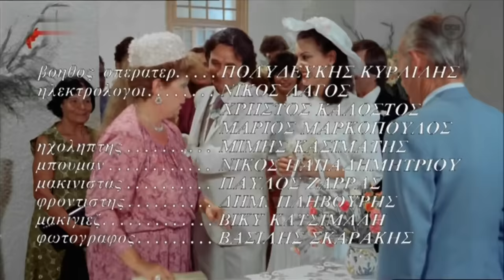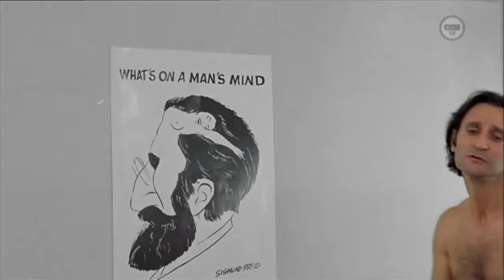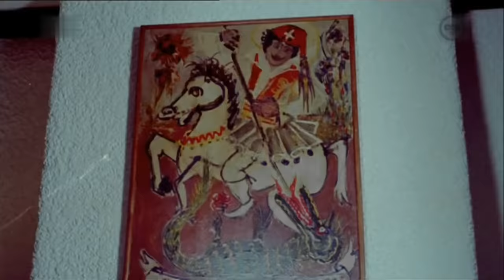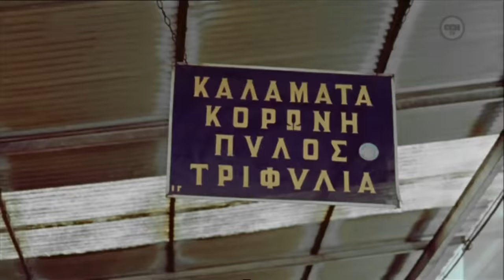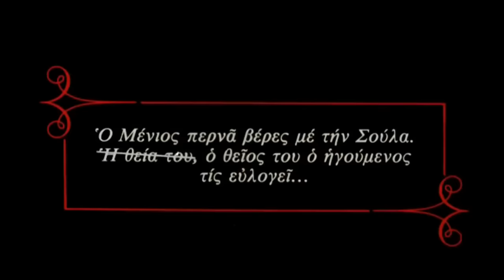Πάτερ Γκομένιος (1982) [Ελληνική Ταινία]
Ο Μένιος με τη γυναίκα του, τη Σούλα, δεν έχουν καταφέρει να ολοκληρώσουν. Ο φίλος του, Παντελής, τον συμβουλεύει να πάει να δει έναν ψυχολόγο. Ο Μένιος πάει στον δόκτωρ Κακαλέση, που του ζητάει να του περιγράψει το παρελθόν του, το οποίο είναι πλούσιο σε σεξουαλικές εμπειρίες, με το κακό να ξεκινάει από την παιδική του ηλικία.

Σκηνοθεσία:

    Ερρίκος Θαλασσινός

Κύριοι Ρόλοι:

    Σωτήρης Μουστάκας … Μένιος ‘Γκομένιος’ Αλεξανδρόπουλος

    Σωτήρης Τζεβελέκος … Παντελής

    Αλίκη Καμινέλη … Σούλα

    Κατερίνα Γιουλάκη … Ζωζώ

    Θάλεια Παπάζογλου … Κική

    Σούλη Σαμπάχ … Ελπινίκη Γαρδοπούλου

    Τώνης Γιακωβάκης … Ανδρέας Γαρδόπουλος

    Κώστας Παληός … Δρ Κακαλέσης

    Ιρίλα Καλυβά … Νάνσυ

    Γιώργος Λουκάκης … καθηγητής

    Βίνα Ασίκη … σεξοβόμβα

    Γιάννης Φύριος … σερβιτόρος

    Χρήστος Νομικός … οδηγός

    Στέλλα Κωνσταντινίδου … πορτοφολού

Κεντρικό Επιτελείο:

    Σενάριο: Ερρίκος Θαλασσινός

    Παραγωγή: Γιώργος Καραγιάννης

    Μουσική: Γιώργος Κριμιζάκης

    Φωτογραφία: Βασίλης Χριστομόγλου

    Μοντάζ: Κώστας Ραυτόπουλος, Γιώργος Τριανταφύλλου